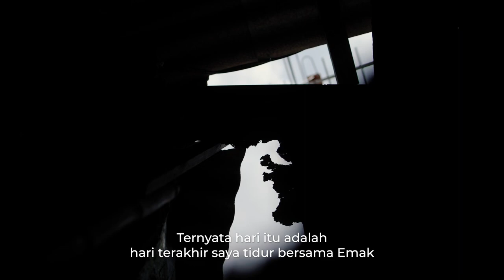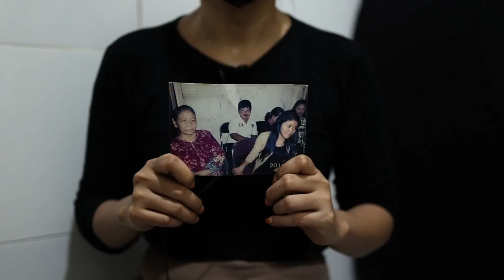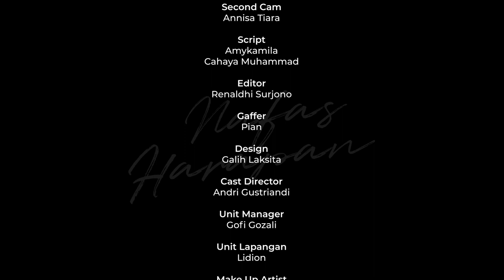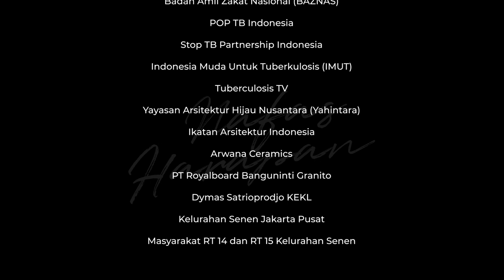Film Pendek Dokumenter “Nafas Harapan”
Dalam Memperingati Hari Tuberkulosis Kementerian Kesehatan Republik Indonesia dengan bangga mempersembahkan

Film pendek ini diharapkan dapat memberi gambaran bagaimana masyarakat merespon TBC dengan tepat sehingga mengurangi stigma negatif yang muncul dan menunjukan bahwa dukungan sekecil apapun dari organisasi komunitas, lingkungan masyarakat, serta tenaga kesehatan, memiliki pengaruh besar kepada pasien TBC.